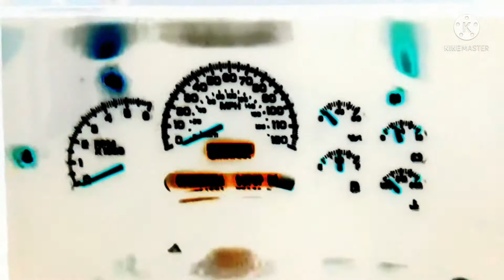2004 GMC Yukon Chime in G Major 37